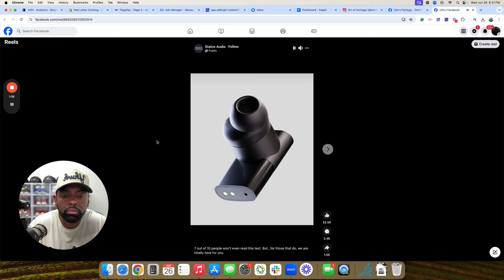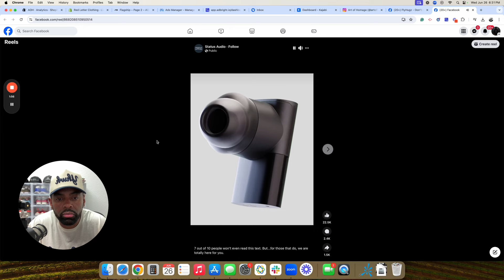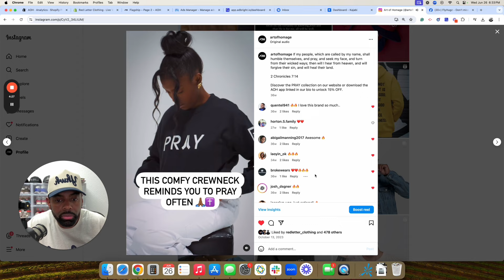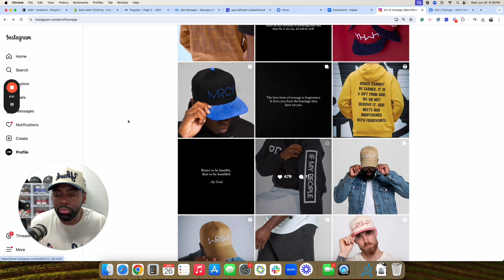How To Make Millions on Shopify With Your Brand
In this video, I breakdown a key component of sales psychology.